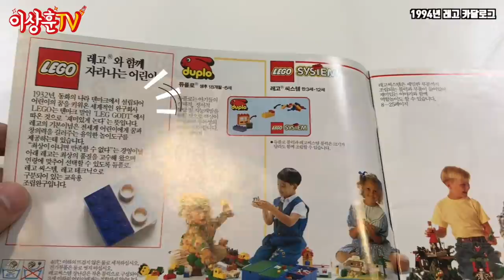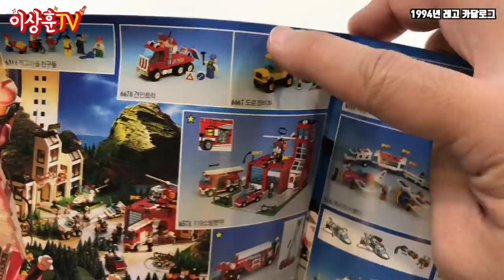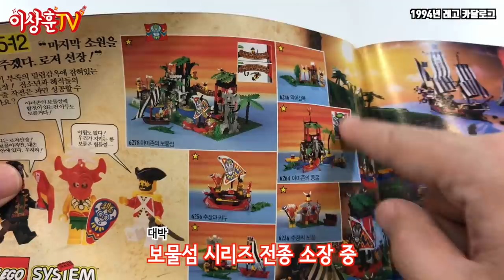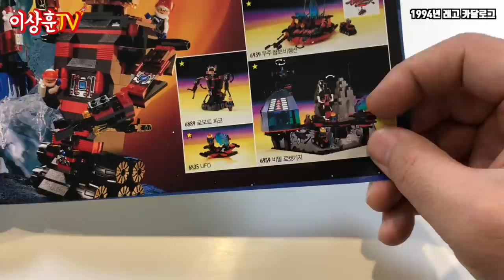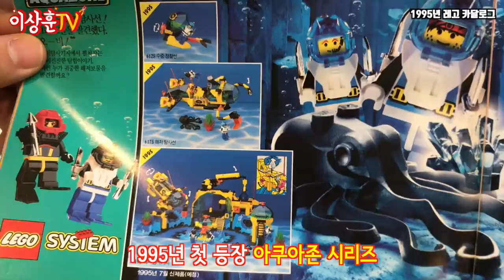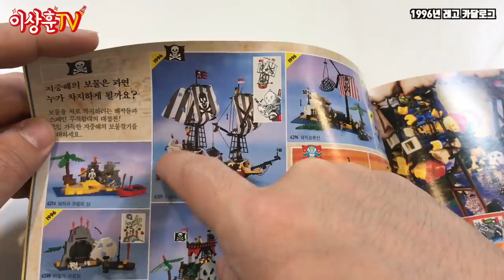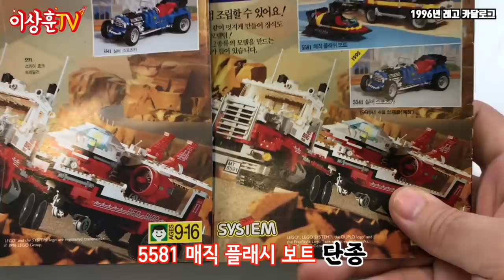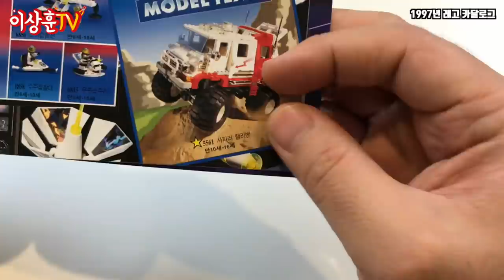우리 같이 추억팔이 좀 해볼까요?! 나 어릴적 레고!! [LEGO]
갠소중인 90년대 레고 카달로그를 함께 보시겠습니다.
그때 그 추억의 제품들을 모조리 만날 수 있는 시간!
이상훈TV를 통해서 과거로 여행을 함께 떠나보시죠!